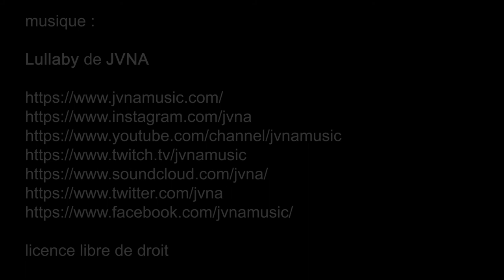Poussin, Géricault, Ingres : à l'école de l'antique, Beaux-Arts de Paris - Paris janvier 2020